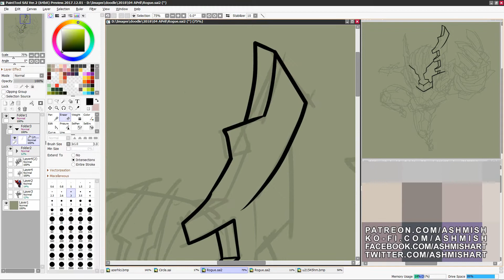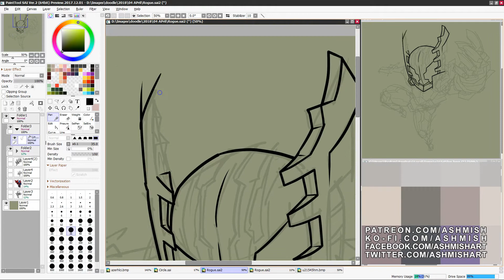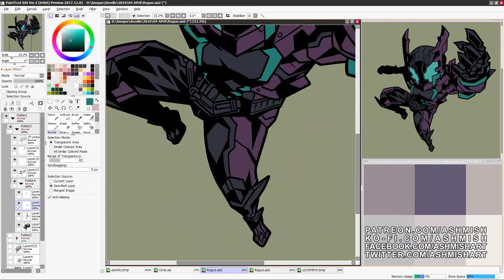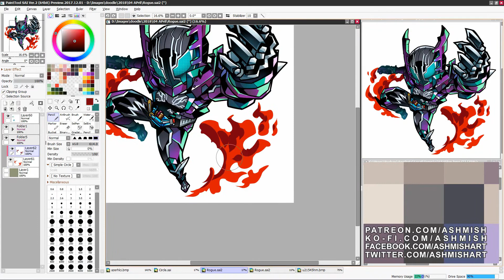Drawing Kamen Rider Rogue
Actual time: Around 3 hours.
Software used: Paint Tool Sai 2.

Want me to draw for you? Check this out